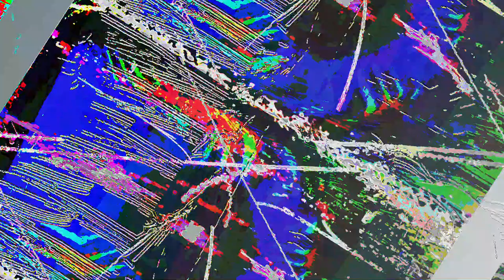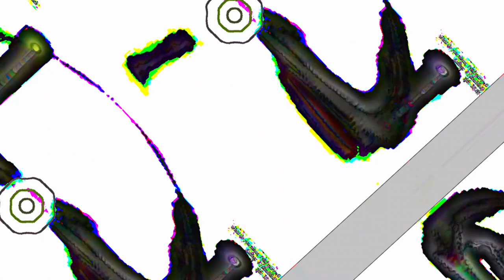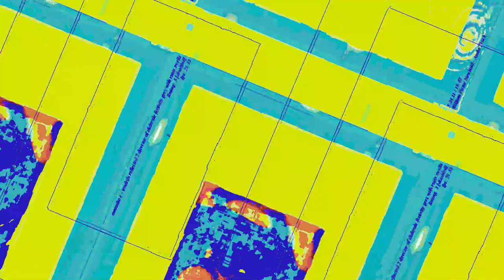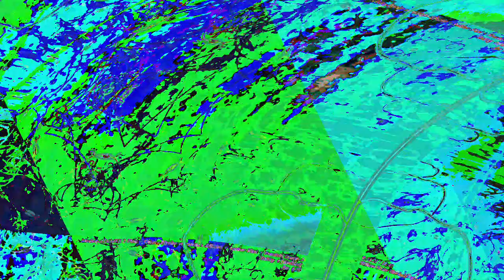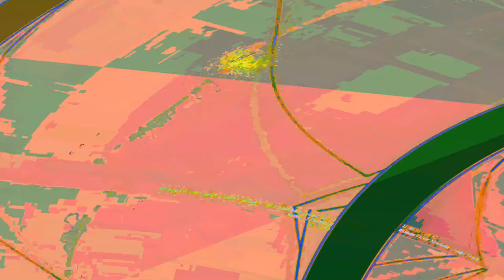[EPILEPSY WARNING] Movie 23 06 12 08h37m08s